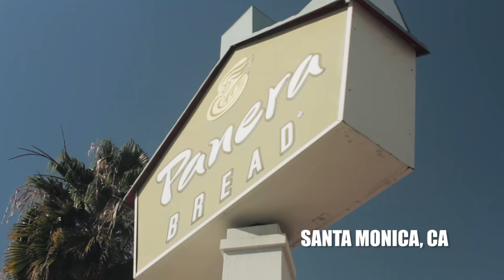Chain Reaction (season 2 ep 4): Panera Bread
Wax eats at Panera Bread and discusses his experience.

Shot and edited by Ed Vilderman